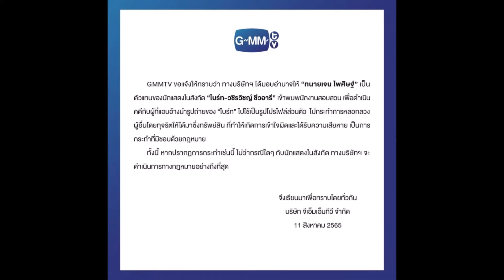เป็นเรื่อง!พระเอกอินเตอร์ โดนมือดีนำรูปไปแอบอ้างหลอกลวงผู้อื่น